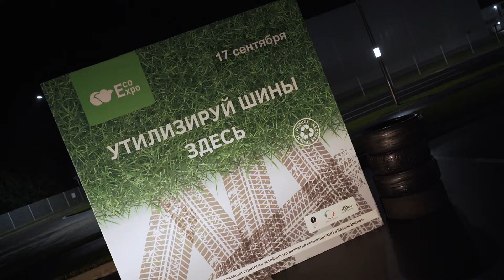Финал летнего чемпионата UGOL DRIFT / 17.09.2022 / Казань Экспо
Как прошел финал летнего чемпионата UGOL DRIFT 2022

Победители в личном зачете:
🥇Айрат Ибрагимов
🥈Ермаков Сергей
🥉Поссен Александр

Победители в командном зачете:

🥇 FDC DRIFT TEAM
🥈WORKAUTO
🥉MMM Drift Team